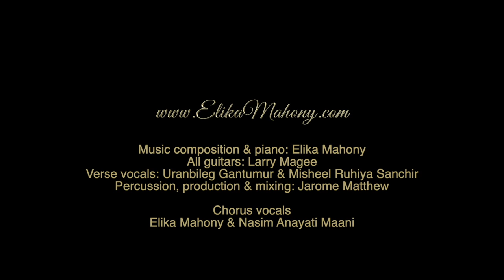Ridvan song in Mongolian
Ridvan song in Mongolian - Rejoice with Exceeding Gladness

Lyrics:

Аяа, Баха-н хүмүүс ээ, дээдийн баяр жаргалын Өдрийг дурсан мандуулахдаа туйлын ихээр хөгжин баяс.

Rejoice with exceeding gladness, O people of Bahá, as ye call to remembrance the Day of supreme felicity... - Bahá'u'lláh
Allah’u’Abha

Photo and Video credits:
Adeeb Afshar
Elika Mahony
Naseem Majzoubi
© Bahá'í International Community
Shira Trick (end video of the fountain)

Music composition & piano: Elika Mahony
All guitars: Larry Magee
Verse vocals: Uranbileg Gantumur and Misheel Ruhiya Sanchir
Chorus vocals: Elika Mahony & Nasim Anayati Maani
Percussion, production & mixing: Jarome Matthew